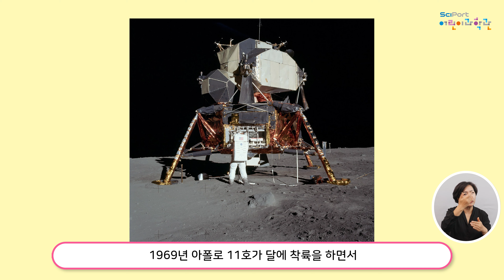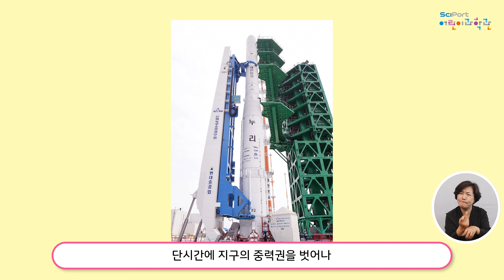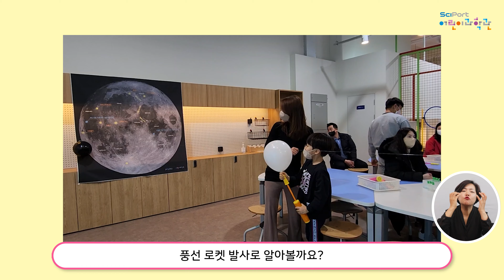[과학전시해설] 달을 향해 풍선 로켓 발사~! | 작용 반작용 🌙🎈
과학은 즐거워야죠~!! 🤩
하늘 위에 달을 바라보며 소원을 빌거나 달 토끼 이야기도 나눌 만큼
달은 우리에게 참 친근하지요. 🌙

우리나라의 달에 대한 열정 뿜뿜!!
우리나라 첫 번째 달 탐사선 ‘다누리호’는 어떻게 달까지 갈 수 있었을까요?
궁금하시죠? 👀

국립부산과학관 어린이과학관의
‘거미줄 놀이터’, ‘공중에 떠 있는 시간은?’, ‘힘은 연결되어 있어요!’
전시물에 바로 그 원리가 담겨 있어요.

🚀우주로켓발사 원리를 온몸으로 체험해 보세요!

과학관에 오기 전이라면!
영상을 시청하며 풍선로켓발사 실험도 함께해 보아요!